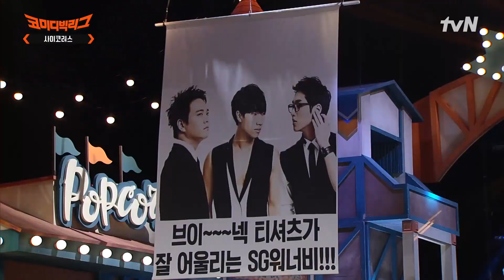큰일 났네..2주 만에 나온 황제성이랑 관객들의 화음에 참교육당한 V.O.S★ 코미디빅리그 EP.444 | tvN 220306 방송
코미디빅리그 Comedy Big League EP.444